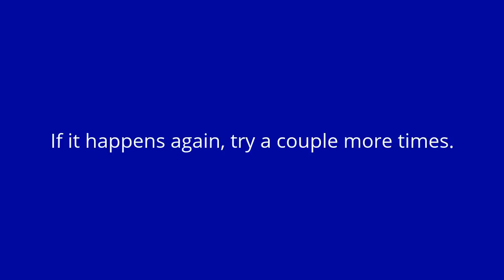How To Skip Ads Fast and Easy on YouTube?